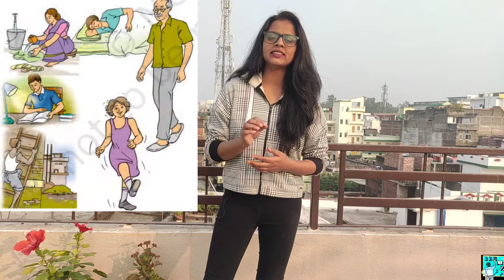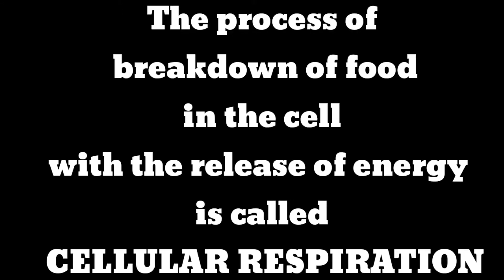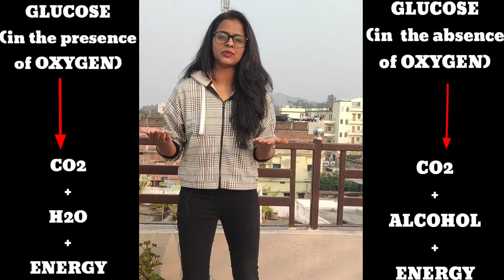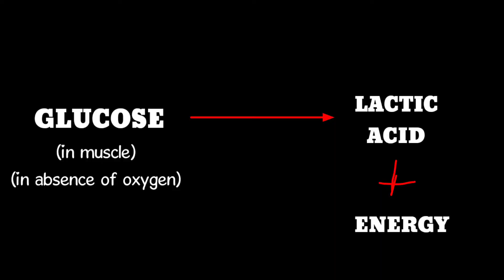Respiration in organism class 7 part 2 science by diksha @BIHARIBACKBENCHERS |Aerobic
Link for part 1 (Respiration in Organism)

For details click

NCERT का एक एक चैप्टर का डिटेल्ड डिस्कशन, साइंस और सोशल साइंस

Things used by us

Mobile tripod DSLR tripod

Boya mike

Green screen

Light

Books

1) Telegram

Biharibackbanchers

2) Instagram

3) Facebook page

4) twitter handle @Kashyvshubham